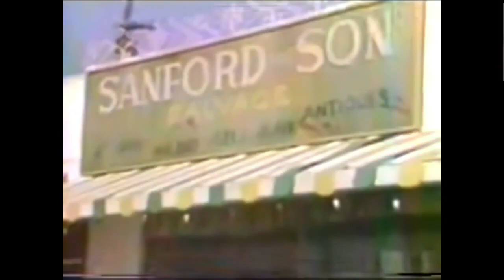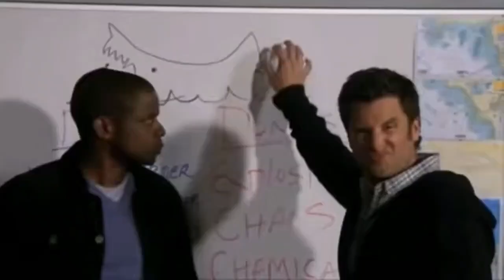Top 10 All Time Live Action TV Theme Songs | Flannel Flatts